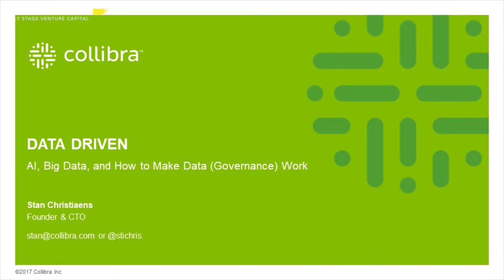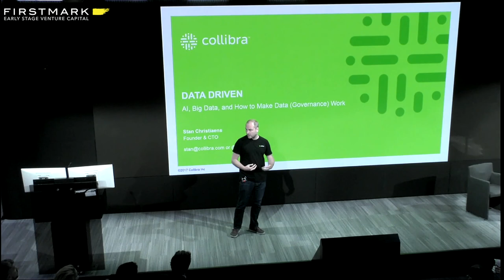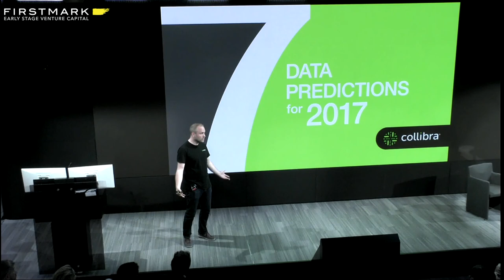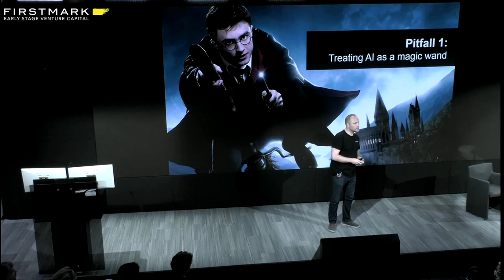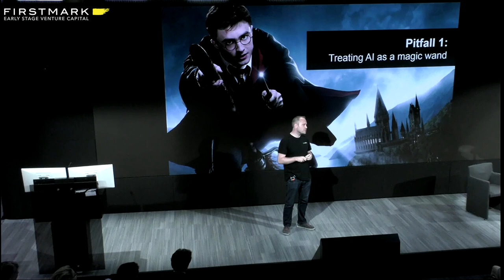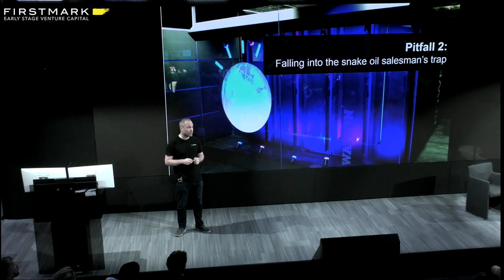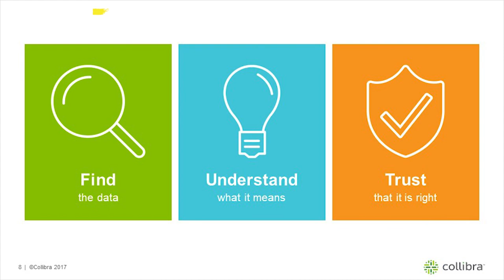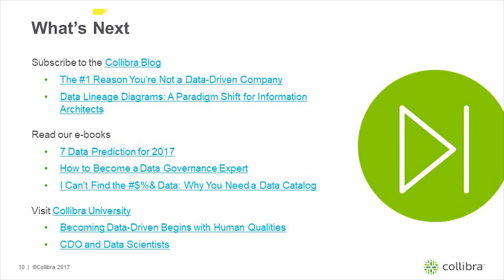AI, Big Data, and Data Governance // Stan Christiaens, Collibra (FirstMark's Data Driven)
Stan Christiaens, Founder and CTO of Collibra, spoke at Data Driven NYC on June 26th, 2017. He discussed AI, Big Data, and how to make data governance work.